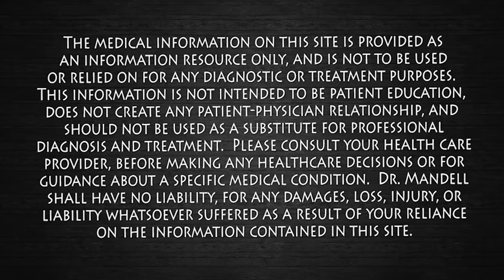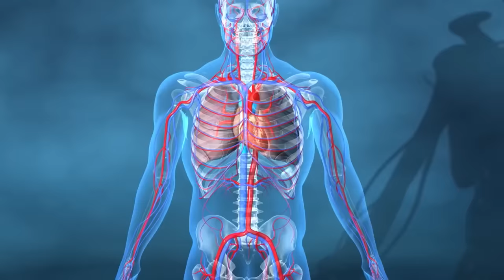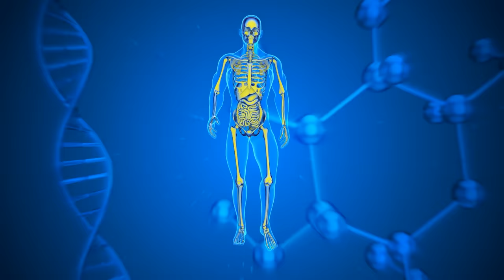The Secret to DEEP SLEEP: Eat This 30 Minutes Before Bed | Dr. Mandell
Mixing a medium size Banana with this healing medicinal spice (Ground Cumin) will increase your sleep hormones in the brain so you can fall asleep fast and sleep deeply through the night.  Cumin has many healing properties as well for your body.  Wishing you a good night's sleep...Dr. Mandell